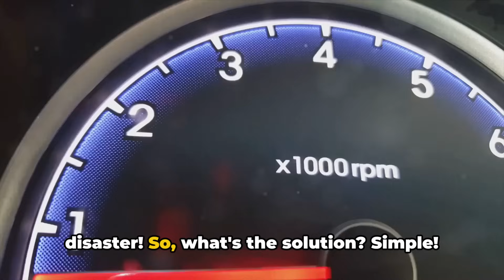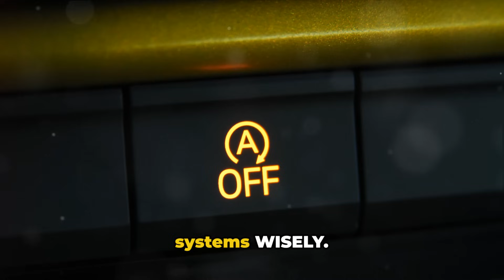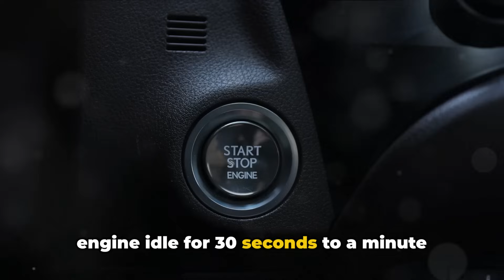5 Mistakes that Destroy Turbo Engines Fast!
Learn the crucial habits that can make or break your turbocharged engine! In this video, I reveal 5 common practices that silently destroy turbo engines. As a mechanic with over 20 years of experience, I've seen firsthand how these habits can lead to costly repairs and premature engine failure.

I'll show you how to protect your turbo engine, extend its lifespan, and maintain peak performance.

 Whether you're driving a turbocharged car, SUV, or truck, this information is essential for every turbo engine owner. Don't miss out on these vital tips that could save you thousands in repairs!